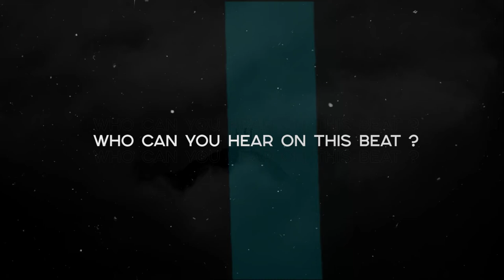NF Type Beat | SAINt JHN Type Beat 2020 •FATE• Dark Rap Beats | Sad Trap Piano • by Alexx Melo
This type beat inspired by NF x SAINt JHN
There's some kind of sad type beat and emotional type beat combined.

If you want to make a rap type beat .. if you've got something to say, this nf type beat will perfectly suits on you.

This beat perfectly suits for rapping and singing. It has some dark rap tones of NF and Saint jhn instrumental with piano flavor, spiced with a pretty nice video footage.

If you liked this sad trap beat and alredy planning to make a hit , you can get this instrumental instantly, buy beats online or lease from my website for profit using through this link:

◾️ Beat Name: FATE ◾️

Important: To use any beats for commercial / lucrative purposes, you must purchase a license from my website.

◽️ and more...